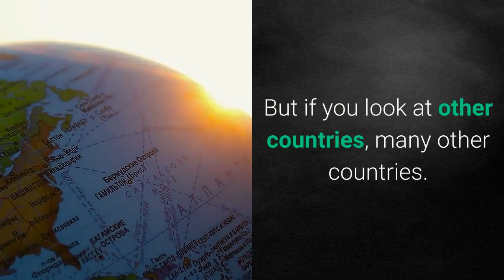Trump Reportedly Boasted About ‘Saving’ Saudi Crown Prince After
In interviews with Washington Post columnist Bob Woodward, President Trump boasted of protecting Saudi Crown Prince Mohammed Bin Salman from Congressional retaliation after the killing of fellow Post columnist Jamal Khashoggi, Business Insider reported based on an advance copy of Woodward’s forthcoming book “Rage.”Trump has taken a number of steps to circumvent Congress’ efforts to hold Saudi Arabia accounting for the killing. In Jun. 2019, he vetoed a bipartisan bill intended to halt arms sales to Saudi Arabia, after bypassing Congress to push arms sales to Saudi Arabia and the United Arab Emirates.“Yeah. Khashoggi. I thought it was a terrible crime. But if you look at other countries, many other countries. You look at Iran, not so far away from Saudi Arabia, and take a look at what they're doing there,” Trump told the New York Times in January 2019, adding “some terrible things are happening in Venezuela.”“Rage” is slated to be released on Sept. 15, but it has already made massive waves, most notably surrounding revelations that Trump acknowledged the deadliness of coronavirus as early as February and admitted to “playing it down” to avoid panic.